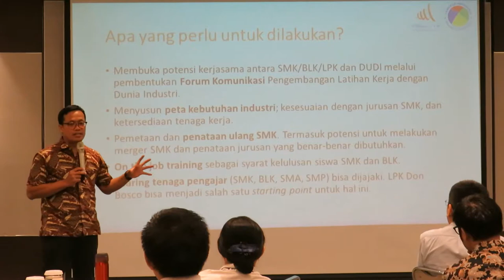Peluang dan Tantangan dalam Program Peningkatan Kualitas Pendidikan Vokasi di Indonesia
Sesi Berbagi Praktik Baik yang secara berkala dilaksanakan oleh Klaster Filantropi Pendidikan, kali ini mengangkan tema "Peluang dan Tantangan dalam Program Peningkatan Kualitas Pendidikan Vokasi di Indonesia"

Dilaksanakan pada: 24 Oktober 2019